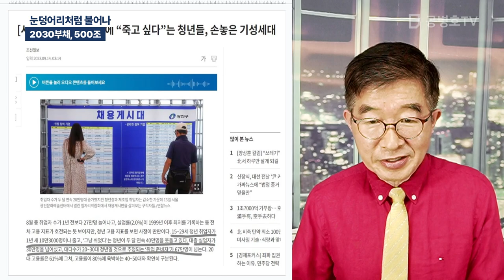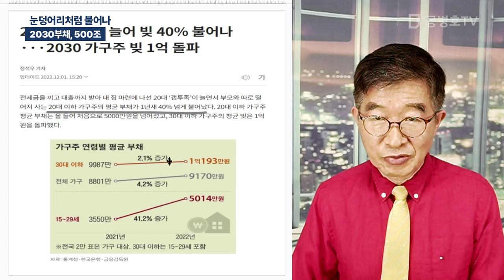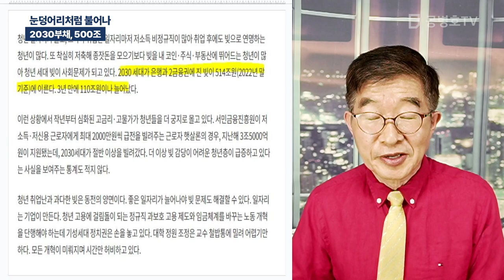눈덩어리처럼 불어나 / 2030부채, 500조 [공병호TV]